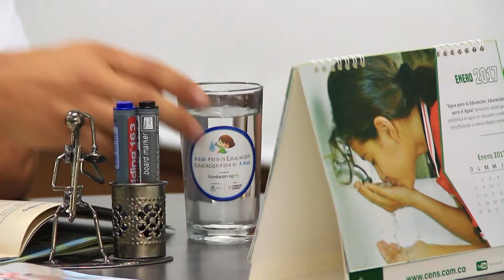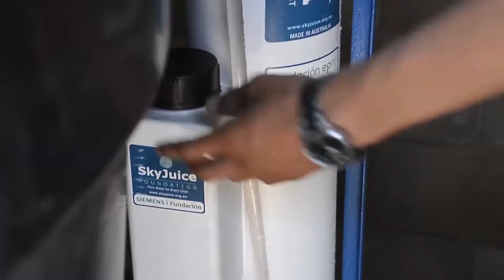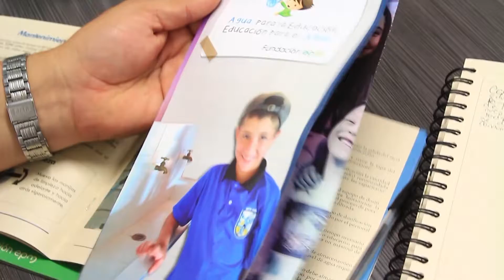Usted pregunta, CENS responde: Agua para la Educación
Desde el municipio de Convención nos preguntan: ¿Qué requisitos para acceder al Proyecto Agua para la educación? Buscamos a uno de los gestores sociales del proyecto que nos respondió lo siguiente.